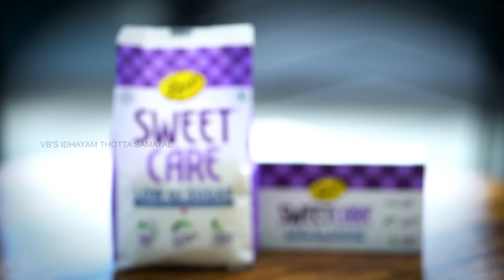Venkatesh Bhat makes Peerkangai Paruppu kari